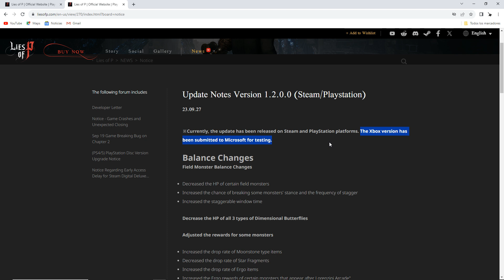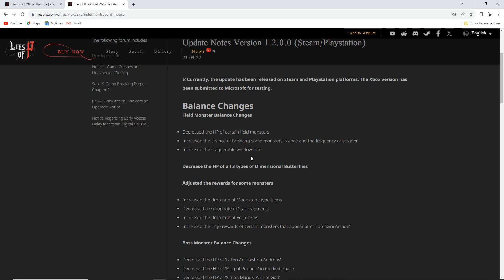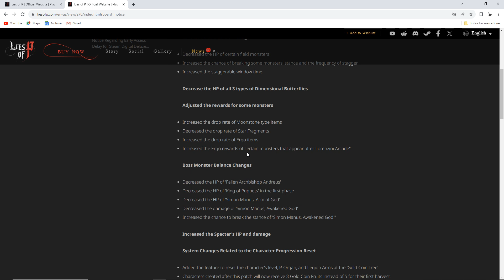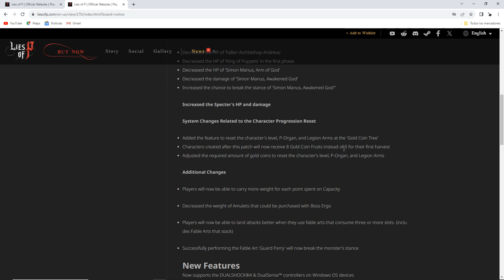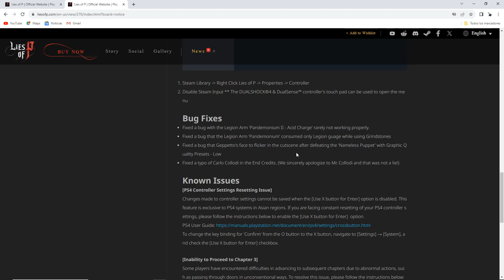Lies of P Notas del Parche 1.2 (nerfs y buffs)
En este video te muestro las notas del parche versión 1.2 de Lies of P

También activa las notificaciones para que no te pierdas ningún nuevo video.

Por tu apoyo al canal, ¡GRACIAS!